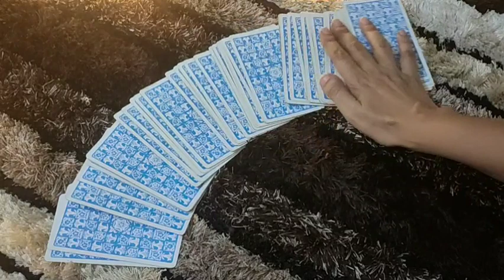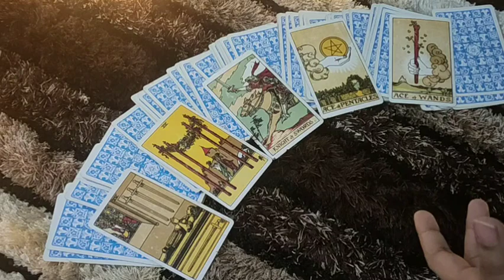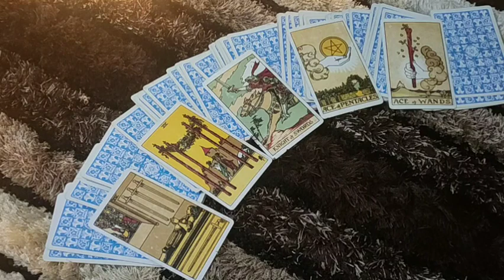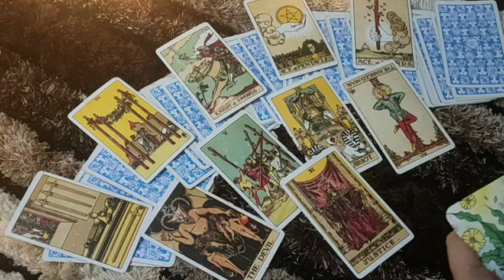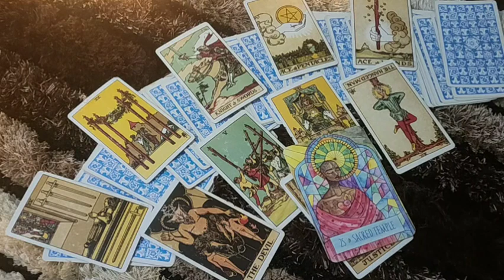♎LIBRA-"THE DEVIL AT WORK BUT...."12-18 MAY LOVE READING